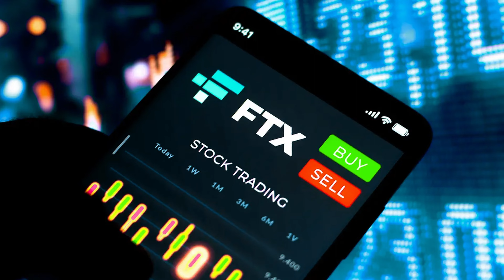The End of an Era in Crypto EP 21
In this episode of The End of an Era, we're discussing the collapse of the cryptocurrency market.

FTX, the largest and most popular cryptocurrency exchange, has filed for bankruptcy after losing millions of dollars worth of cryptocurrency. This news is a big setback for the cryptocurrency community, and it's likely that the collapse of FTX will cause the collapse of other cryptocurrency exchanges as well.

In this episode of The End of an Era, we're discussing the collapse of the cryptocurrency market. We'll discuss the reasons for FTX's bankruptcy, and whether or not this event signals the end of the cryptocurrency market.